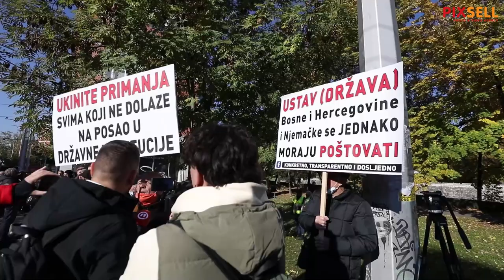Prosvjed ispred Ureda Visokog predstavnika u BiH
Na prosvjedima ispred zgrade OHR-a (Ured Visokog predstavnika) u Sarajevu okupilo se stotinjak nezadovoljnih građana s ciljem podizanja glasa protiv rušenja ustavnopravnog poretka Bosne i Hercegovine.